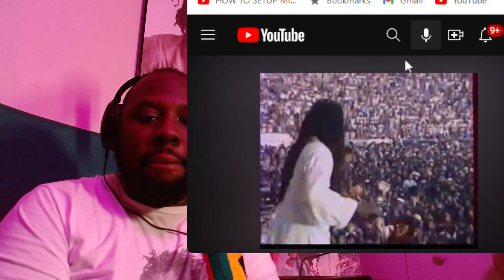Dennis Brown - In Concert | REACTION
Dennis Brown live at the palace, This footage is a classic moment in time. The vibes were right, the people and Dennis was just one big ball of energy. Get in on the vibes as well in this moment and times, music shall live.